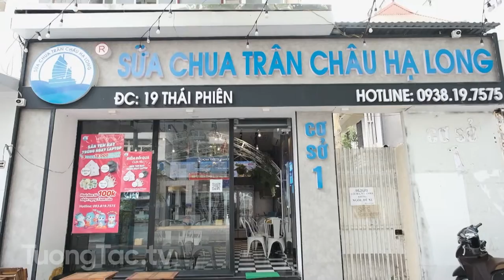Check in - Quán Sữa Chua Trân Châu Hạ Long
Với tâm huyết muốn chia sẻ món ngon - tốt cho sức khỏe tới mọi người cũng như văn hóa ẩm thực của Việt Nam đến khắp mọi nơi .